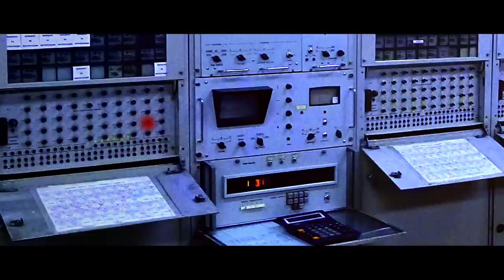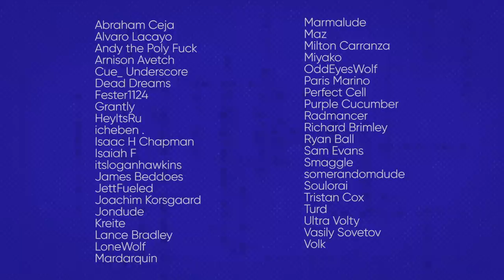The Puzzle Box | Please Stop Talking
I feel it in my ankles.